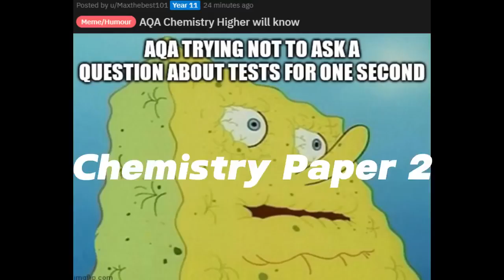GCSE MEMES 2023 | Chemistry Paper 2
A collection of memes from reddit on the AQA Chemistry Paper 2 Exam.
Re-uploaded from Definition Shorts.